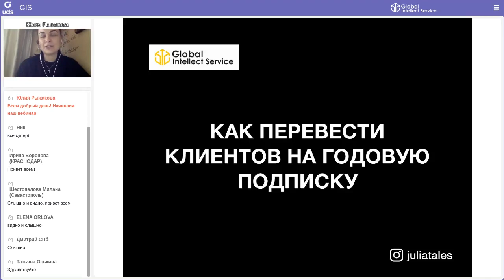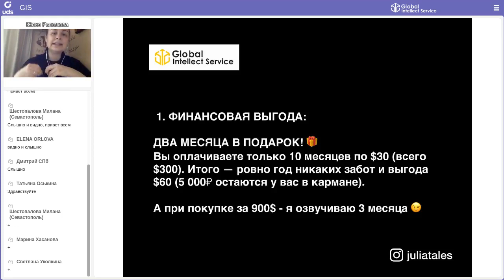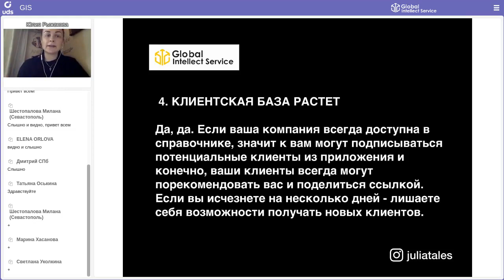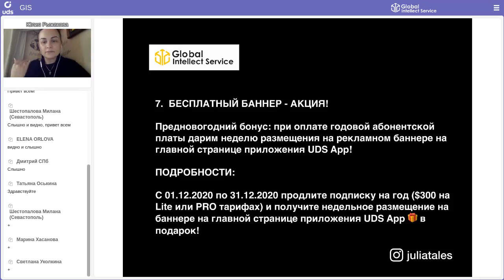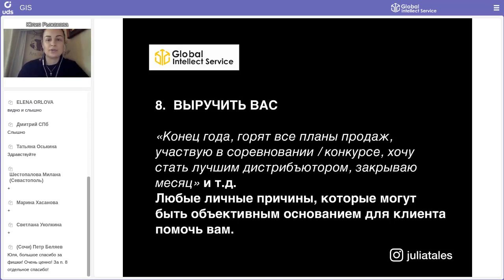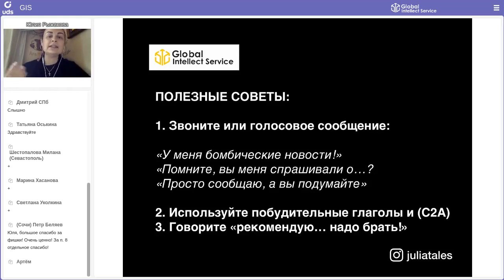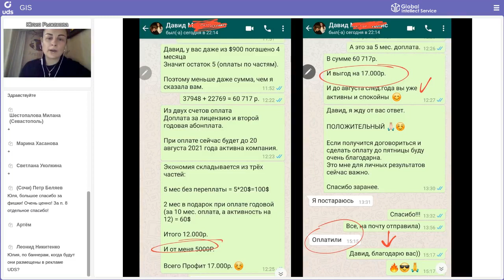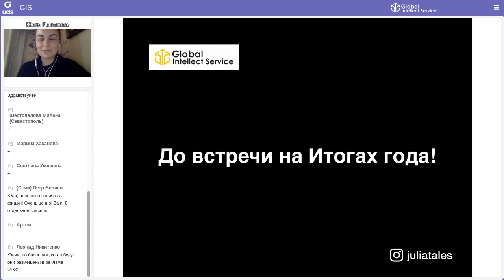17 декабря 2020 | Как перевести клиентов на годовую подписку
А предновогодняя акция — 🎁«Оплати 10 месяцев, пользуйся год» будет дополнительным подспорьем.